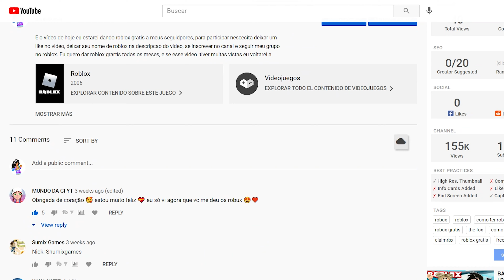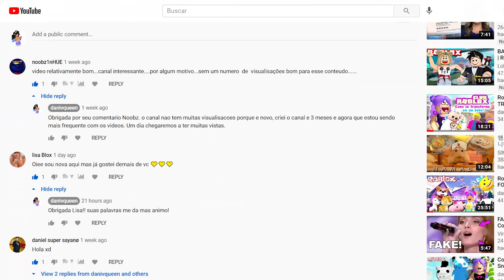TUTORIAL DO CAPÍTULO 11 DO KITTY E ROBUX GRATIS.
💜 Olá pessoal, eu sou a danivQueen. Sejam bem-vindos ao nosso canal de games.

⚠️ Aviso! Para evitar seguir perfis fake, acesse os links aqui no canal.

Likelation!
danivQueen!